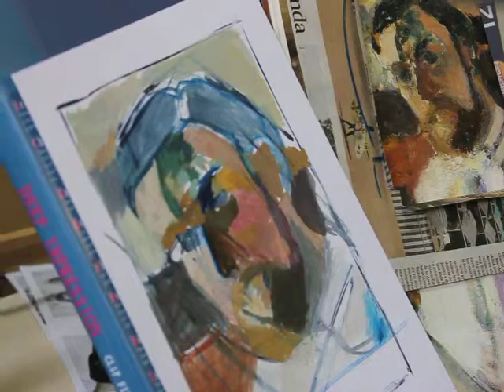Clase del 20 11 14 demonstración de pintura al óleo.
Clase demostrativa de pintura al óleo s/ Hoja, para mas info sobre el taller en la escuela Manuel Belgrano, visiten el blog: